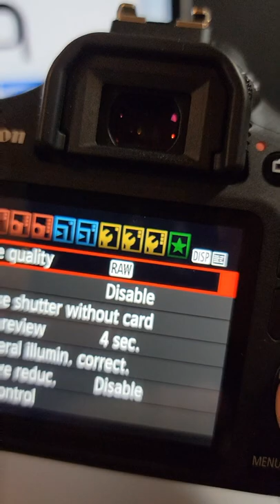3 Quick Photography Tips!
Three quick tips for new photographers.